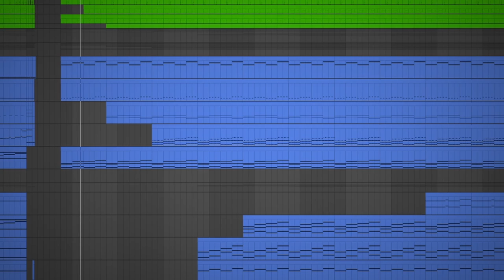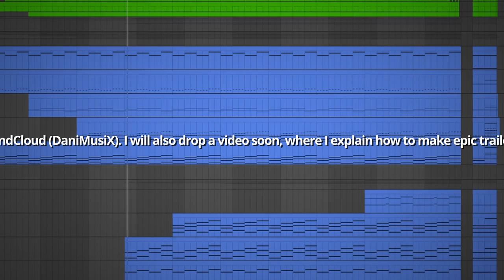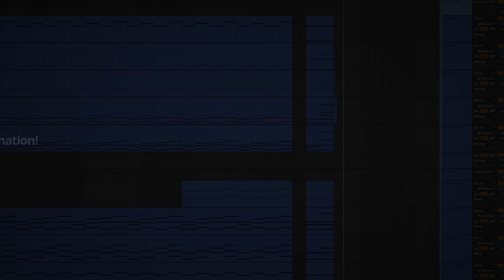Epic Trailer Music (Copyright/Royalty Free)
You can use this track however you like, just mention me somewhere (in the credits, description, etc.)

I made this epic orchestral track a while ago and mainly used Nativ Instruments orchestral libraries, such as DAMAGE and Symphony Essentials. Now I uploaded it, so that you can listen to some epic music and use this copyright free music in some of your projects! Have fun